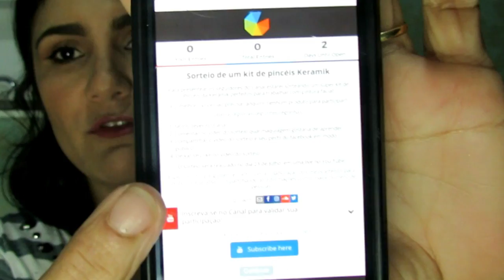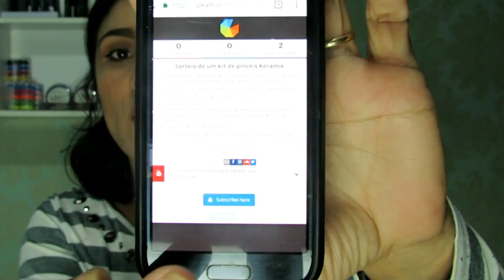SORTEIO Pincéis para Pintura Facial KeramiK(ENCERRADO)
*SORTEIO ENCERRADO

Para participar do nosso sorteio é muito fácil!
Veja as regras
1-Ser inscrito no canal
2-Comentar aqui no vídeo do sorteio qual maquiagem gostaria de aprender

*Voce receberá a confirmaçao no email cadastrado.
**A validaçao só será efetivada se for inscrito no canal

O sorteio terá inicio dia 20 de junho e encerra doa 23 de julho ás 21:00 horas,na qual iremos sortear o ganhador ao vivo aqui no canal (23/07 de 2017 -domingo)
O premio será entregue após 30 dias do sorteio gratuitamente,em qualquer cidade do Brasil.

O KIT DE PINCEIS  KERAMIL E COMPOSTO POR:
1 pincel  311-6
1 PINCEL 311-08
1 pincel 611-3/0
1 pincel 303-20/0
1 pincel 313-2
1 pincel 313-4
1 pincel 230s16
1 pincel 341-16
Boa Sorte!

Encontre os produtos na loja Parceira

keniasouza

Inscreva -se no curso completo de maquiagem artística totalmente online e com acessoria e avaliação